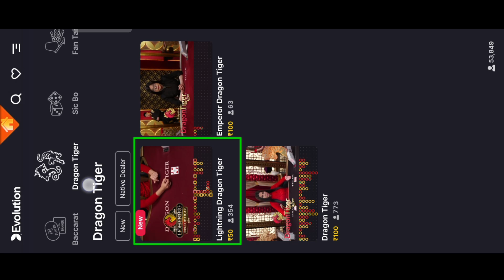New dragon vs tiger Tricks 3x|| 100% withdrawal proof💸🤑🎉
Osom Casino|| dragon vs tiger||Download👇 & Win Now

Osom casino kyse khele
Osom casino withdrawal prof

happy ace casino mey payment getway error dikharaha hai

add money kyse kare

happy ace casino kyse khale

happy ace casino refferal and unlimited withdrawal

happy ace casino withdrawal kyse kare
happy ace casino payment getway error

game apne zimmedari se kelo
lad lag sakta hai
a66e se khalna bhaii

unlimited reffer and earning game

share and earning app

unlimited money 💸💰 game

sabse se acha daily income wala app

nmm me jiska Paisa giya oo ve khal sakte hai acha game hai

Bajaj power app fake

per day 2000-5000 income in second

fast withdrawal

daily income 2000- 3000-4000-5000 in second

partime job's

teen patti game fast withdrawal

teen patti game fast to last information

nmm froud everyone

come in the platform unlimited cash

teen patti game me withdrawal kyse kare

Paisa dabul in second

teen patti game kyse kele

best of five game kyse khale

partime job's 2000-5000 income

casino game's unlimited money 💰💲